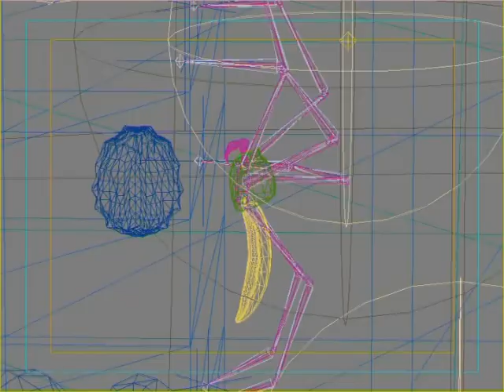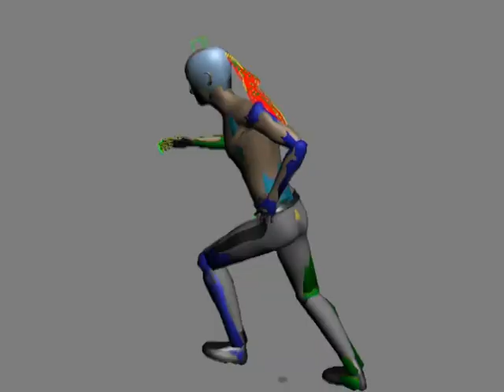Compilation 02 Wasyl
kompilacja filmików Tomasz Wasilewski grafika 3d